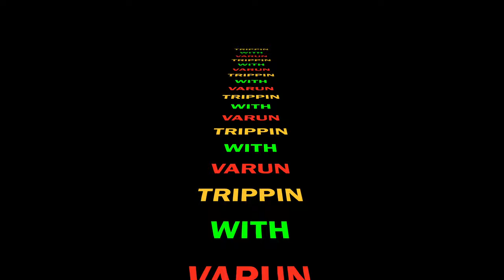SAHASTRADHARA FALLS | TOURIST DESTINATION | ISOLATED SPOT | PART - 2 | WATCH IN 4K (UHD)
Sahastradhara is the natural Sulphur water spring that has a great medicinal properties curing the worst skin diseases.
The beauty of this spring is further enhanced by the surrounding caves and Baldi River. There are multiple small dams built by the stream of water where tourist can enjoy with family.